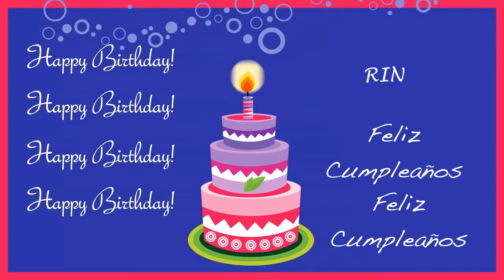Rin Card Tarjeta - Happy Birthday